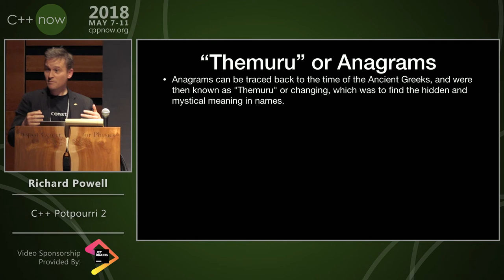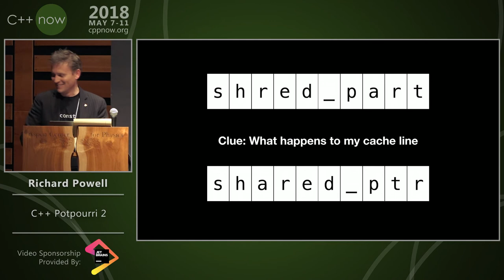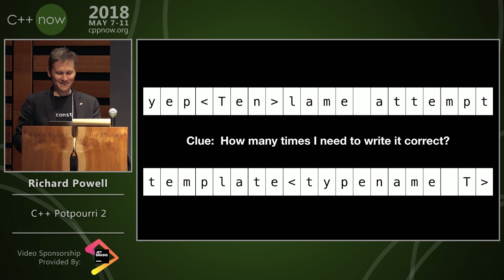C++Now 2018: Richard Powell “C++ Potpourri 2”